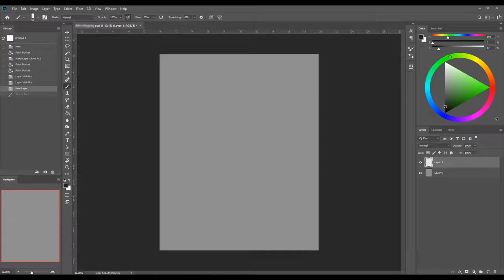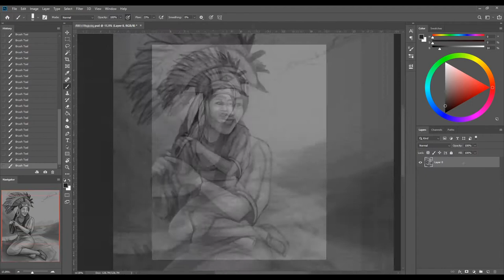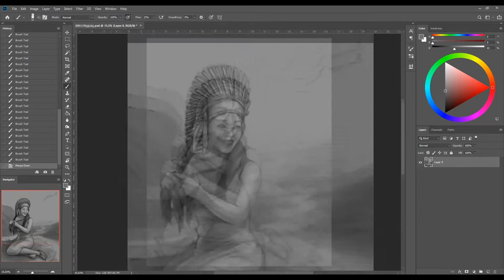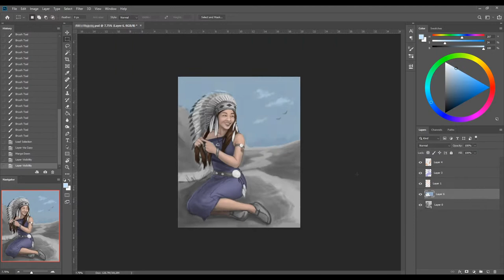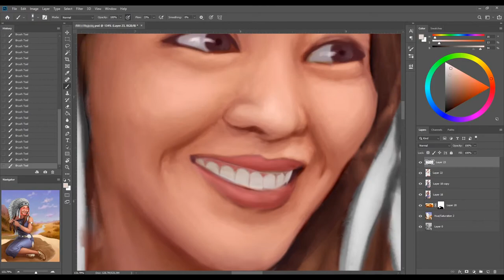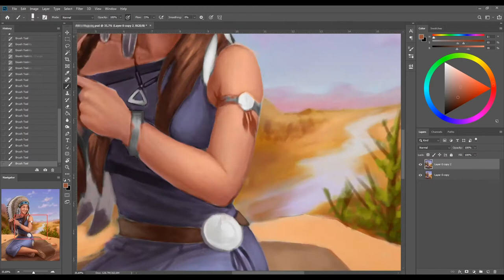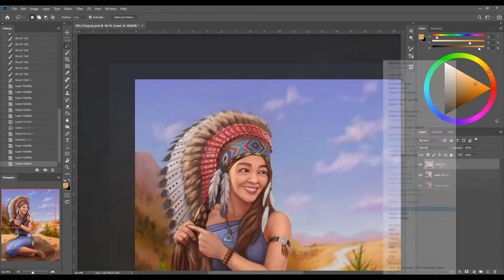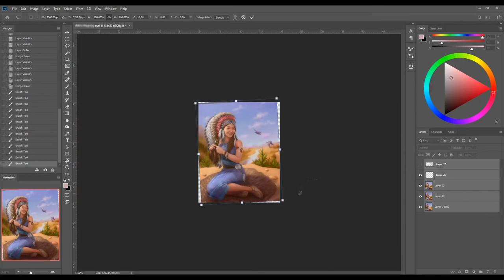Girl in the Roach | Painting Progress by OiuuArt 2020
Speed up process painting. This drawing took me around 15 hours to complete over a few days.